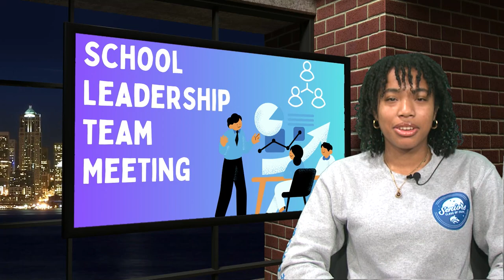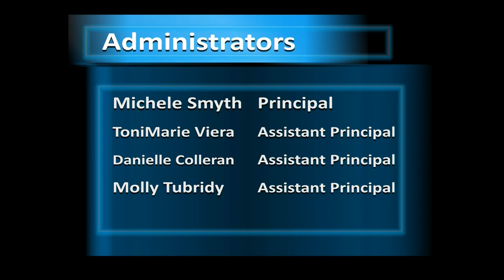Scholars’ Event Preview 3/31-4/6 | A Scholars' Academy Media Production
Greetings Seawolves, my name is Alana and this is the Scholars’ Event Preview where we keep you up to date on all things Scholars’ Academy! Here is what’s happening from March 31st to April 6th.

On Monday April 1st, our school will be closed due to Easter Monday. Monday marks the beginning of Assistant Principals week!

On Tuesday, Grade 6 will be having both ELA and Math Prep starting at 7am in room 210 and 239. AP Art History Prep will be starting at 8am. Grade 7 Math Prep will be in room 203 starting at 2:50pm. AP English Lit Exam Prep will be held in the library from 2:50 to 3:40pm. AP Calculus AB will be taking place in room 104 from 3:35 to 5:05pm.
Medical Club will be held in room 101 starting at 3:35. Grades 9 and 10th Dance Residency will be held from 3:40 to 4:40pm.

On Wednesday April 3rd, the South Asian Student Association Holi Celebration will be held from 3:35pm to 5:00pm. Students who attend will have the opportunity to learn about the significance of Holi and experience vibrant ways that Holi can be celebrated using colorful powder and music. This day is also paraprofessional Appreciation day!
Starting at 8:30 am will be our Annual Career Fair held inside of the gym. After school, grades 7 and 8th will be having ELA prep in rooms 207 and 241 from 2:50 to 3:50pm. AP Calculus BC and AP Computer Science exam prep will be starting at 3:35pm. FEM Club will be held in room 106 and Key Club will be meeting in room 100 starting at 3:35pm. Beginning at 4:30, our SLT will be meeting digitally.

On Thursday April 4th, Mrs. Smyth and I share birthdays!! Also on this day, grade 7th math prep will be taking place in room 203 from 7 to 8am. After school, the Willy Wonka theater Rehearsals begin at 2:50 in the theater. AP English Language Exam prep will be taking place in room 112 from 2:50 to 3:50. Grade 6 ELA and Math prep will be held in room 239 from 2:50 to 3:50. AP Biology and AP Chemistry will be held as well. Starting at 3:35, Business Club will be held in room 106.

On Friday April 5th, there will be a Student Government Sponsored Dress down day. Please be sure to donate a dollar and remain in the dress code. Grades 7 and 8th ELA prep will be held starting at 7am. Grade 10th PSAT Exam will be held at 8am through 12pm. Good luck! After school, Grades 11 and 12 dance residency will be held in the gym starting at 1:10pm.

And that’s it for the Event Preview for this week.

This is a Scholars' Academy Media Production. Our content is for educational and entertainment purposes.

We are an Accelerated College Preparatory NYC DOE Public School for Grades 6 to 12. We are located in 320 Beach 104th Street, Rockaway Park, NY 11694. You can also find us at ScholarsNYC.com and on Instagram @TheScholarsNYC

Your support is extremely important to everyone working behind on each video.